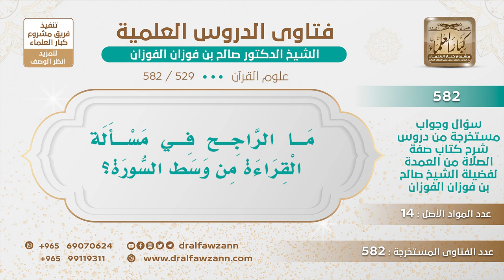[529 -582] ما الراجح في مسألة القراءة من وسط السورة؟ - الشيخ صالح الفوزان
-"السؤال: ما الراجح في مسألة القراءة من وسط السورة؟
الجَوَابُ: أنه جائز، الراجح أنه جائز والحمد لله! لما سمعتم ويدخل في قوله سبحانه: ﴿فَاقْرَءُوا مَا تَيَسَّرَ مِنْهُ﴾ [المزمل : 20]
للاشتراك في قناة الشيخ صالح الفوزان
سؤال وجواب من شرح صفة الصلاة ( 582 ) مقطع

للاستفسار والإقتراحات والدعم
رئيس الفريق
لمشروع كبار العلماء